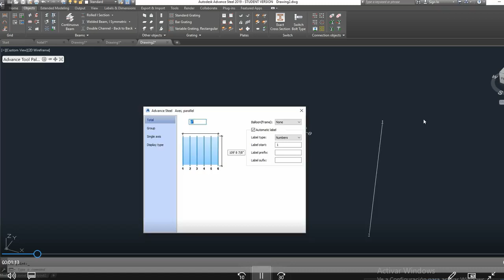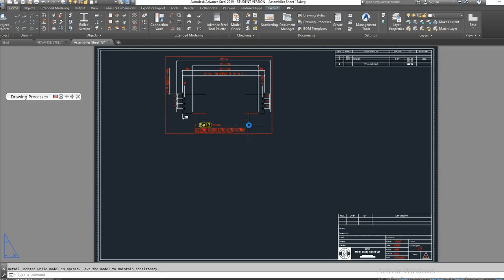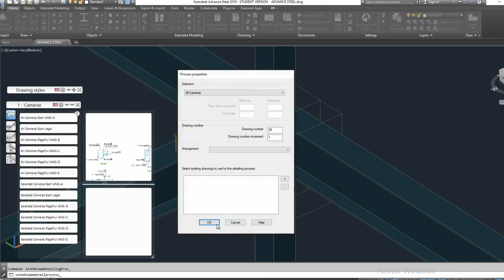curso BIM - Advance Steel Design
Learn Advance Steel Design.

This course includes Autodesk structural design;

Design a complete building

Foundation, structural columns

Beams, details

Quantification

Plans and layouts

The instructor explains aspects of interpretation of structural drawings, and how these can be carried out in three-dimensional modeling. It is explained how to create printing layouts and gradually it is understood all the comados of structural elements.

The course includes files used in the course to do what appears in the videos.

The entire course is applied in a single context according to the AulaGEO methodology.

Includes a subtitled version.